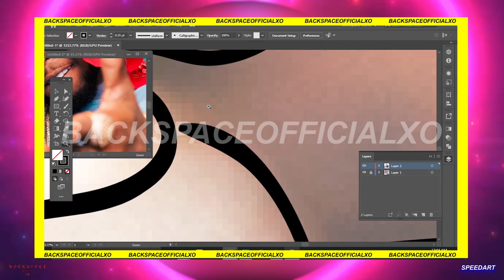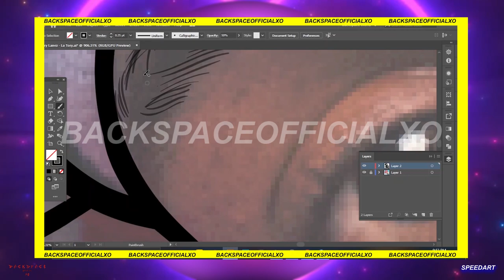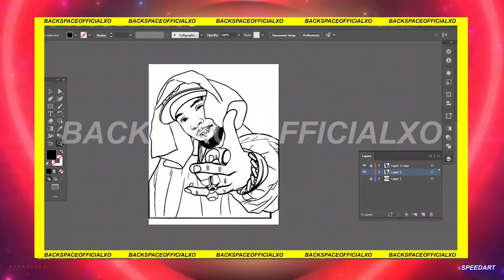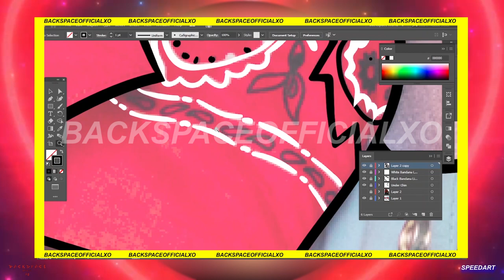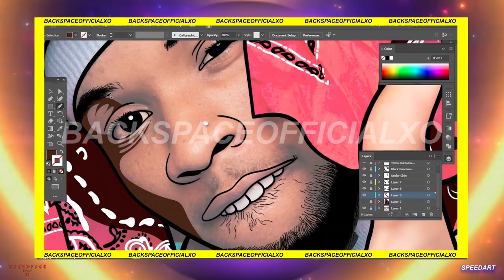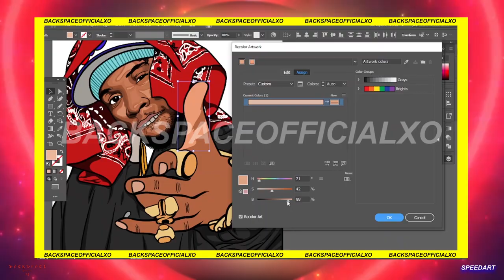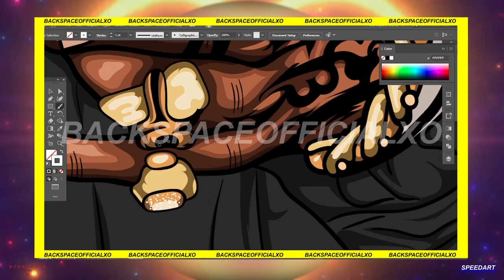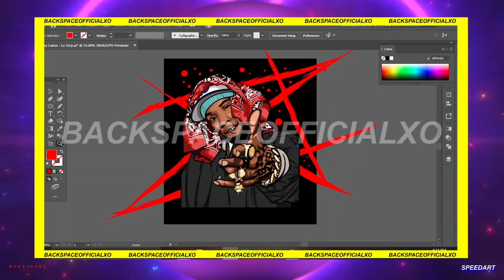Tory Lanez | Digital Speed Art (Adobe Illustrator Cartoon)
For More Cartoon Art Videos